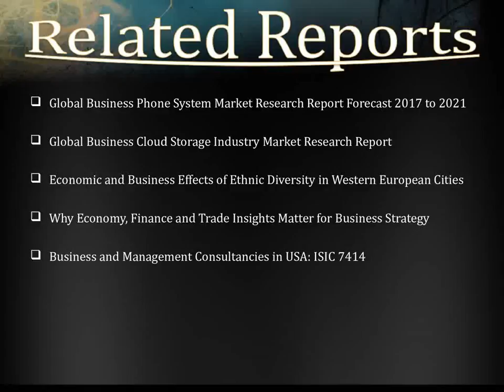Global Misting Systems Market Outlook 2022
The report provides a detailed analysis of the market, its dynamics, structure, characteristics, main players, growth and demand drivers and all details inside analysis and opinion in Misting Systems industry.